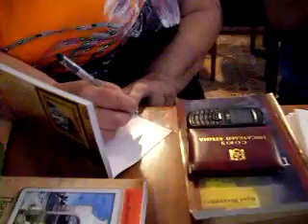автограф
Презентация книги стихов Татьяны Левченко "Притяжение Керчи"